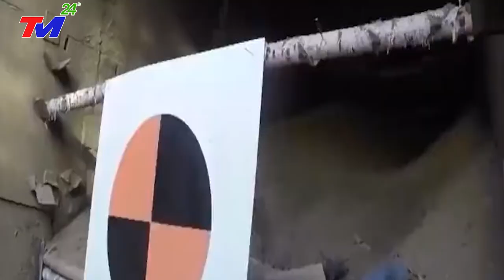Cười rơi hàm cảnh xe tăng Trung Quốc đang thi thì...RỤNG BÁNH - Tin Mới